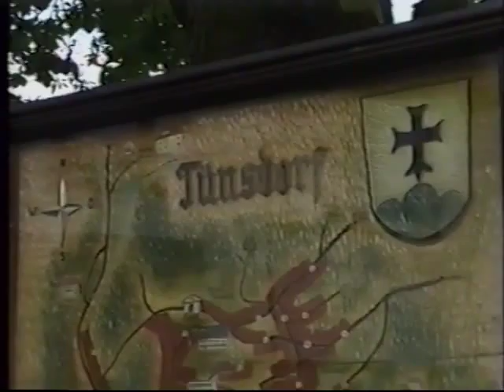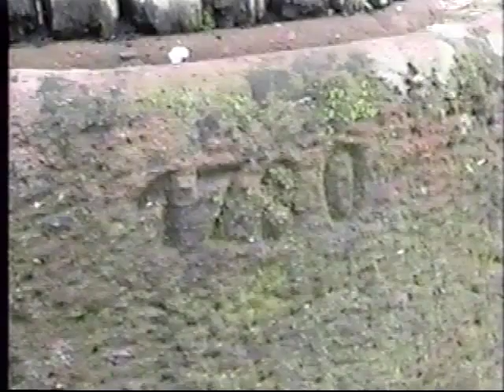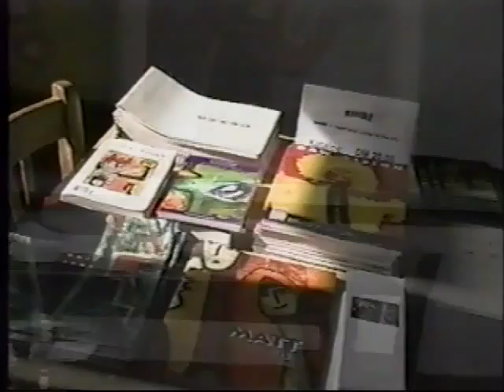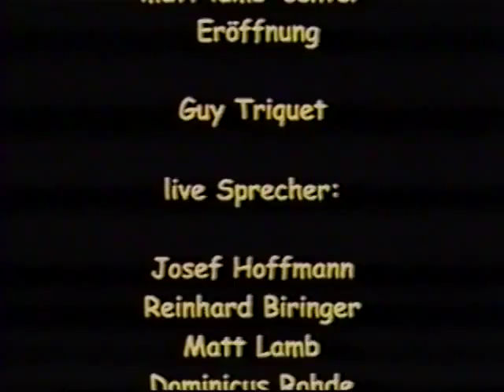Smkt Matt Lamb Center Institue for the Arts (Spon Film Production)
Opening ceremony of the Matt Lamb Center Institute for the Arts in August, 2001 at T̈ünsdorf, Germany.
Archival video on Southwest Suburban Chicago artist Matt Lamb (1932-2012). Moraine Valley Community College has several of Lamb's work on display on campus.